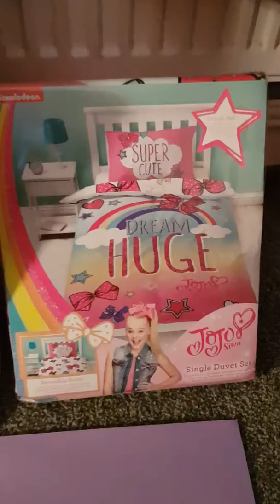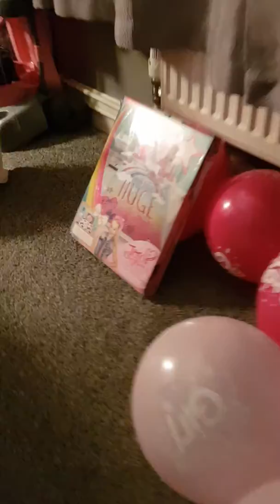Its my BIRTHDAY 😄😄😄😄😄